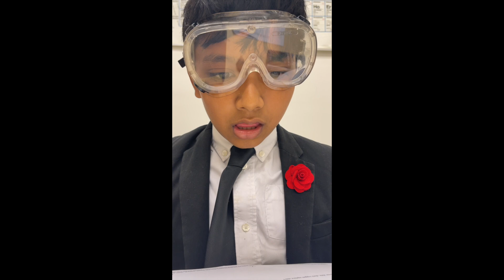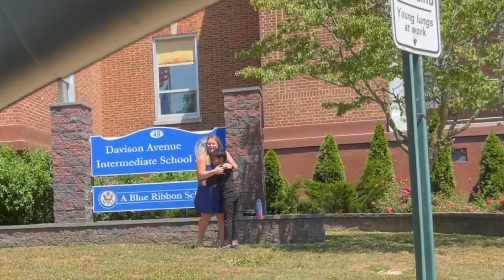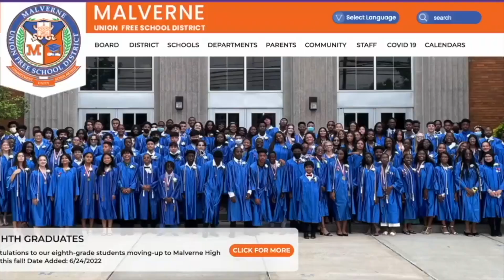#1: 10 YO 10th Grader